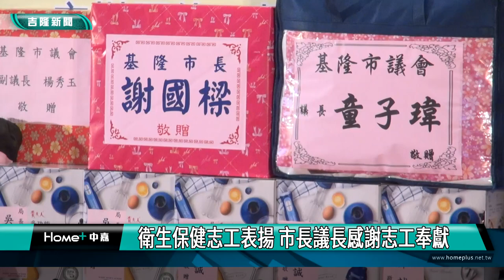基隆|志工|衛生保健志工表揚 市長議長感謝志工奉獻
若石幼稚園小朋友帶來活力精彩的演出，畫面現場是基隆市衛生局舉辦的衛生保健志工表揚活動，全市的衛生保健志工共有一千多人，協助衛生局在各角落服務民眾，今年共頒發166個志工獎項，市長謝國樑與議長童子瑋都親自到場頒獎表揚，由衷感謝志工們無私的奉獻。

今年衛生保健志工服務時數共達到88,651小時，以基本工資換算，相當節省公帑1,489萬元，74歲的保健志工林玉妹女士，擔任志工超過14年，這次榮獲全國志願服務金牌獎，服務時數累積八千多個小時。

透過表揚活動，衛生局除了深深感謝保健志工為基隆的付出之外，也鼓勵更多市民朋友一起投入志願服務的行列，將基隆打造成最有愛的城市。